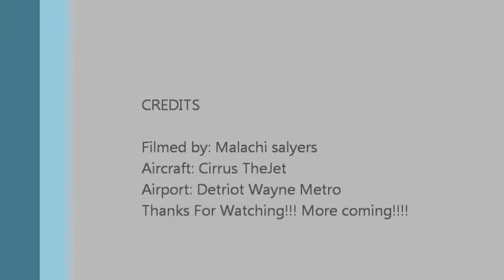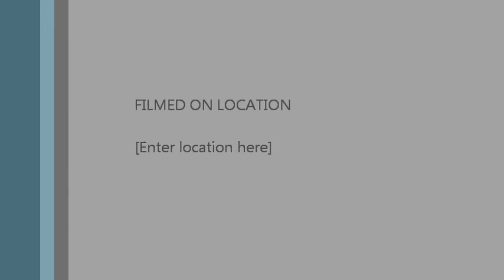Cirrus TheJet Flying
Me trying to figure out how to make movies. my first pitiful attempt at flying with a mouse.